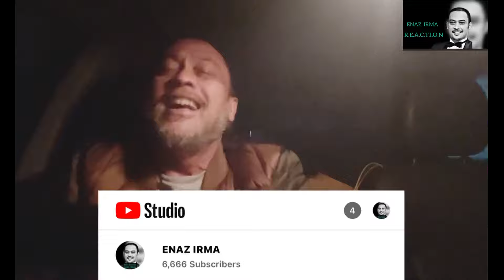Siti Nurhaliza & Aina Abdlul - Special Performance Big Stage 2022 Final | ENAZ IRMA REACTION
bigstage2022 telah melabuhkan tirainya dengan sebuah persembahan duet khas dato seri sitinurhaliza dan ainaabdul yang pastinya akan menjadi ingatan selamanya buat para peminat dan penonton
Tonton video reaction saya hingga ke akhirnya agar kalian faham apa yang saya perkatakan

Cikgu Enaz Irma